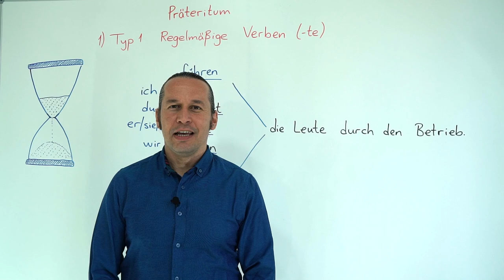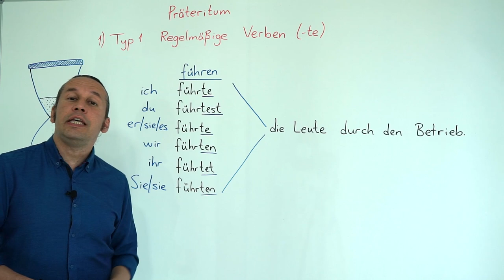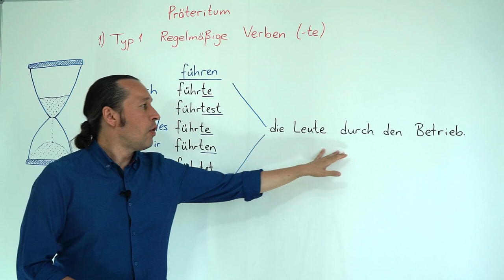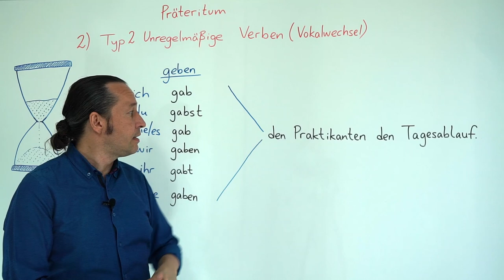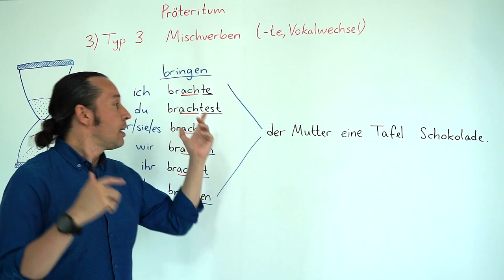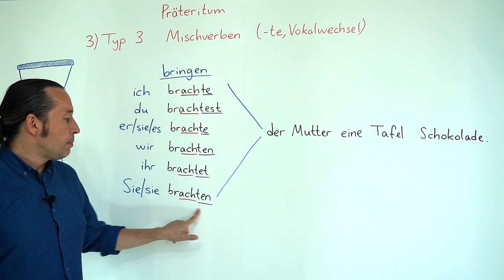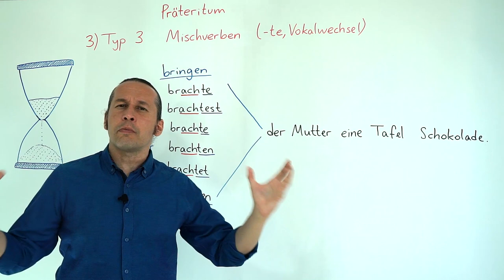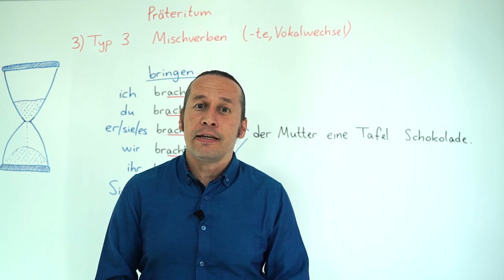Almanca B1 Orta Seviye Ders - 4 Bölüm 1 "Präteritum" - Almanca Şimdiki Zamanın Hikayesi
Almanca öğreniyorum diyen herkese merhaba. Bu Almanca Kolay dersimizde, Almanca B1 Orta Başlangıç Seviyesi için Präteritum - Almanca Şimdiki Zamanın Hikayesi konusunu işliyoruz. Almanca yazı dilindeki geçmiş zaman kalıbı da diyebiliriz. Almanca'da Präterium, Perfekt ile aynı zaman diliminden söz edilirken kullanılır ve aralarındaki fark ise kullanım yerleridir. Perfekt, günlük konuşma dilinde kullanılırken Präteritum daha çok yazı dilinde kullanılmaktadır. Gazeteler, dergiler, kitaplar, haberler,... bu zaman dilimiyle karşılaşabileceğimiz ortamlardır.

⭐ Bu dersimizin ikinci bölümü için: Almanca B1 Orta Seyiye Ders - 4 Bölüm 2 "Präteritum" Şimdiki Zamanın Hikayesi Örnekler ve Detaylar

Konumuzu Regelmäßige Verben olan "führen" ve Unregelmäßige Verben olan "geben"  fiilleri özelinde inceleyerek örnek cümleler içinde kullanımını derinleştiriyoruz. Örnek cümleler ve fiillere göre inceleyelim.
Kökü "t/d/m/n" ile Biten Fiiller
Bu fiiller Präteritum yapılırken fiil kökü ve ek arasına "e harfi getirilmektedir. arbeiten, heiraten, zeichnen,  atmen, beobachten, warten, antworten gibi fiiller bu duruma örnektir.

  arbeiten                 warten        antworten
ich ich arbeitete         ich wartete ich antwortete
du du arbeitetest du wartetest du antwortetest
er/sie/es er arbeitete er wartete er antwortete
wir wir arbeiteten wir warteten wir antworteten
ihr ihr arbeitetet         ihr wartetet ihr antwortetet
sie/Sie sie arbeiteten sie warteten sie antworteten
Örnek Cümleler
Wir arbeiteten zusammen. Biz birlikte çalıştık.
Wir warteten auf dich. Biz seni bekledik.
Er antwortete nicht. O cevap vermedi.
Präteritum - Düzensiz Fiiller
Düzensiz fiiller ile geçmiş zaman yapmak ne yazık ki düzenli fiiller kadar kolay değil. Fakat bu konuda da bazı kuralları öğrenerek konuyu daha iyi anlayabilirsiniz.

Yalın Hal gehen fahren essen sehen lesen
Präteritum gingen fuhren aßen sahen lasen
ich ging fuhr aß sah las
du gingst fuhrst aßest/aßt sahst lasest/last
er/sie/es ging fuhr aß sah las
wir gingen fuhren aßen sahen lasen
ihr gingt fuhrt aßt saht last
sie/Sie gingen fuhren aßen sahen lasen
Kökü "s/ß/z" veya "d/t" Biten Fiillerde ekten önce "e" harfi getirilebilir.
lesen: ich las - du las(e)st
landen: ich landete - du landetest - er landete
Kökü "ie" (Präteritumda) ile Biten Fiillerde 1. ve 3. Çoğulda "e" eki düşürülür.

schreien: ich schrie - wir schrien - sie schrien
Präteritum - haben ve sein
Bu iki fiilin nasıl çekimlendiğini aşağıdaki tabloda inceleyebilirsiniz.
  sein haben
ich ich war ich hatte
du du warst du hattest
er/sie/es er war er hatte
wir wir waren wir hatten
ihr ihr wart ihr hattet
sie/Sie sie waren sie hatten
Ich war in Berlin. Ben Berlin'deydim.
Du hattest keine Angst. Sen korkun yoktu.
Yardımcı Fiillerde Präteritum (Modalverben)
Yalın Hal dürfen können mögen müssen sollen wollen
Präteritum durften konnten mochten mussten sollten wollten
ich durfte konnte mochte musste sollte wollte
du durftest konntest mochtest musstest solltest wolltest
er/sie/es durfte konnte mochte musste sollte wollte
wir durften konnten mochten mussten sollten wollten
ihr durftet konntet mochtet musstet solltet wolltet
sie/Sie durften konnten mochten mussten sollten wollten
Örnek Cümleler
Ich wollte dir helfen. Ben sana yardım etmek istedim.
Du konntest gestern kommen. Sen dün gelebilirdin.
Wir mussten es wissen. Bunu bilmeliydik.
Kolay gelsin iyi dersler.